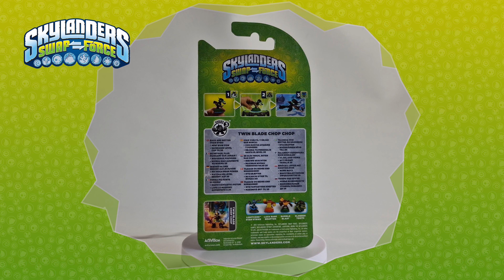Skylanders Swap Force || Twin Blade Chop Chop (series 3)